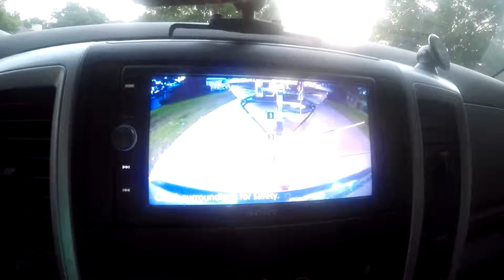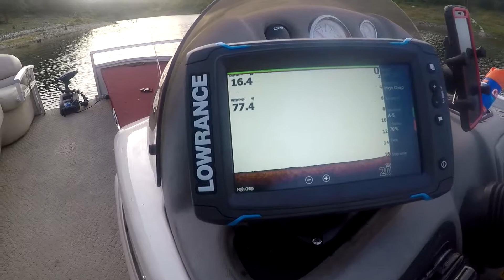SKUNKED Episode 1..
Got up early to go fishing... and lets just say it didnt pan out like i would have hoped. lol but any time out on the water is good time.